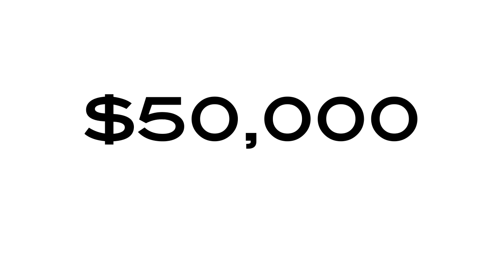NEGRITA Documentary- Fundraising Trailer 2014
NEGRITA  is a documentary about the  Afro-Latina identity and experience in the United States.

Black Latinos/as are often overlooked or dichotomized as either "black" or "hispanic" in the United States.  However, according to the U.S. Office of Management and Budget (OMB) , Hispanic or Latino origin can be viewed as the heritage, nationality group, lineage, or country of birth of the person or the person's parents or ancestors before their arrival in the United States. Hispanic or Latino origin is independent of race and is termed "ethnicity" by the United States Census Bureau.

NEGRITA highlights individual unique Afro-Latina experiences within a broader racial and ethnic range, while revealing psychological and social factors that add to the confusion, uncertainty, shame and affirmation about one's self-image of being both "Black" and "Latina".

NEGRITA: Racially Black. Ethnically Latina.